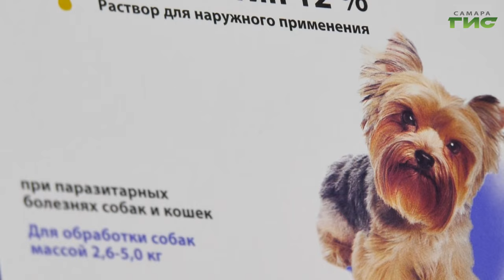Самарцам рассказали, как лучше ухаживать за домашними животными в весенний период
С наступлением весны владельцы собак стараются проводить больше времени на свежем воздухе со своими питомцами. Но для животных такие прогулки связаны с риском для здоровья. Вместе с первым теплом пробуждаются паразиты. Чтобы четвероногий друг не стал их жертвой, стоит помнить о некоторых правилах стрижки и ухода за собакой. Ксения Баканова расскажет подробнее.